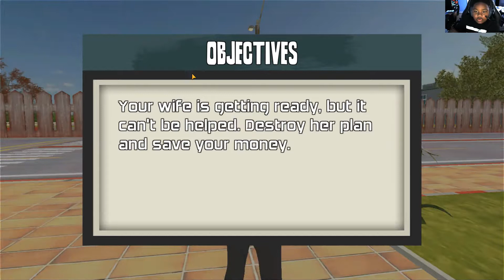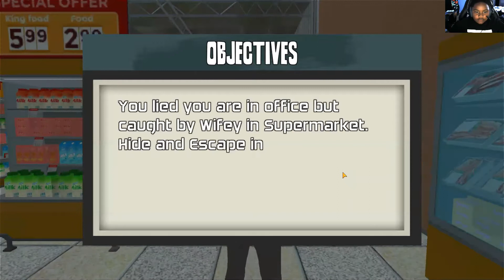Scary Wife 3D - Part 2 - Scary Wife is Gonna KILL ME!!! - Let’s Play Scary Wife 3D!!!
Hey Guys!

My scary wife is at it again!!! She's wasting all of my money!

We've got to STOP her!!!

FREE Subscription Never miss a video!